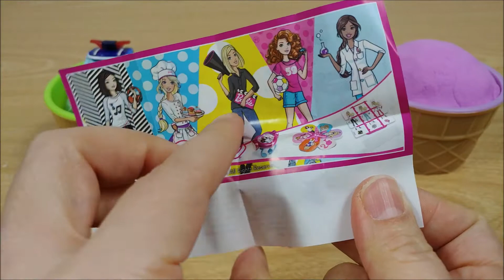Robocar Poli Kinder Joy Chocolate Barbie Doll and Sand Play